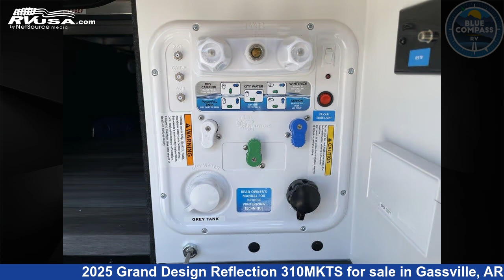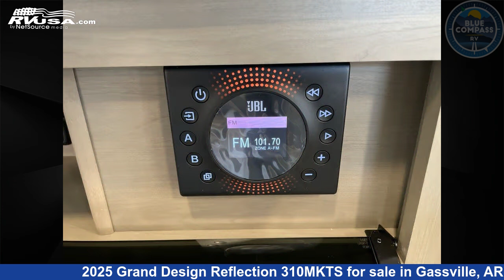Unbelievable 2025 Grand Design Reflection Travel Trailer RV For Sale in Gassville, AR | RVUSA.com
This 2025 Grand Design Reflection 310MKTS is a Travel Trailer RV. It is located in Gassville, AR 72635 and is offered for sale by Blue Compass RV Gassville. This New Grand Design Is 37' 0" in length and features sleeps 3, Slideout, and 54 gal fresh water capacity. The floorplan layout of this Travel Trailer features Front Bedroom, Kitchen Island, Outdoor Kitchen, Rear Kitchen.